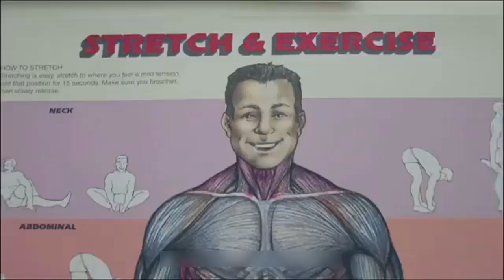Mo farah - Chasing Glory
Mo farah, double olympic champion in the 5000m and 10000m in the year of 2012 and 2016, One of the greatest distance runners of all time.